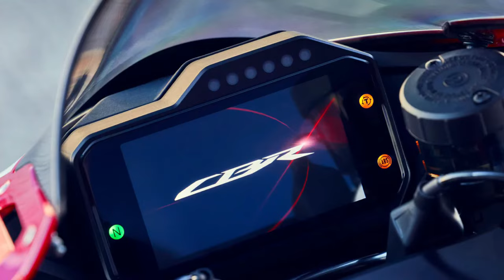2025 Honda CBR1000RR R Fireblade SP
The 2025 Honda CBR1000RR-R Fireblade SP represents the pinnacle of Honda's sportbike engineering, designed to deliver uncompromising performance on both the track and the street. This model builds upon Honda's rich racing heritage and incorporates cutting-edge technology to offer riders an exhilarating and precise riding experience. Here's a detailed overview of what makes the 2025 Honda CBR1000RR-R Fireblade SP a standout in the superbike segment:
Engine: At the heart of the CBR1000RR-R Fireblade SP is a highly tuned 999cc inline-four engine, engineered for maximum power and responsiveness. It features a compact design and lightweight components to enhance performance and agility.
Performance: The CBR1000RR-R Fireblade SP is tuned for exceptional performance, boasting a high power-to-weight ratio and rapid acceleration. It's designed to deliver blistering speeds and quick lap times, making it a formidable competitor on the race track. 2025 Honda CBR1000RR R Fireblade SP  represents the pinnacle of Honda's sportbike engineering @motoadv6305